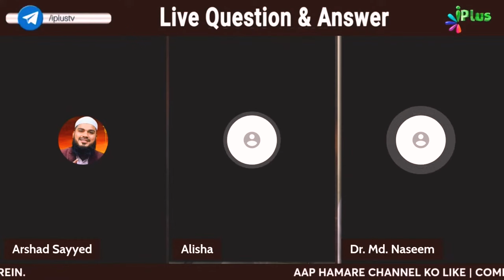Fajr Azan Mein "Assalatu Khairum Minan Naum" Ke Jawab Mein Kya Kahenge? By Dr. Naseem Madani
Fajr Azan Mein "Assalatu Khairum Minan Naum" Ke Jawab Mein Kya Kahenge? By Dr. Mohammad Naseem Madani iPlus TV Deeni Q&A

UPI : donateilm@icici